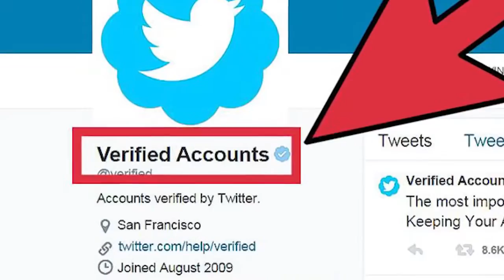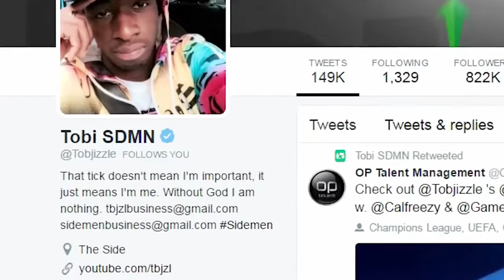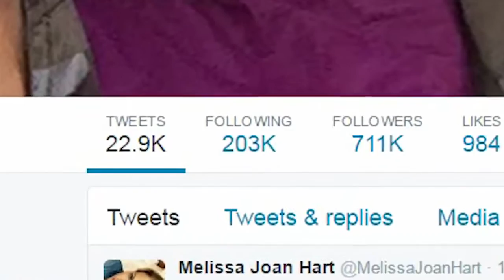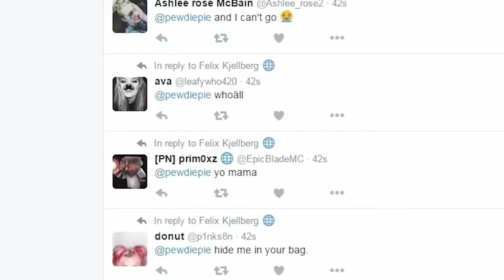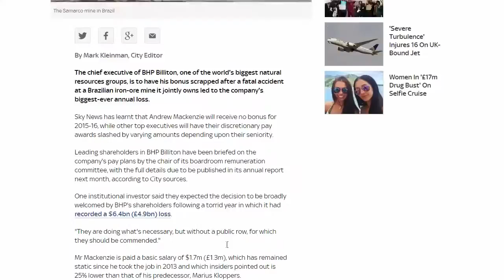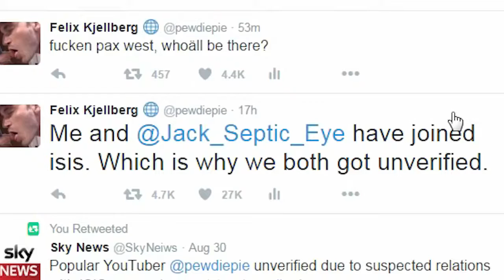WHY I GOT UNVERIFIED